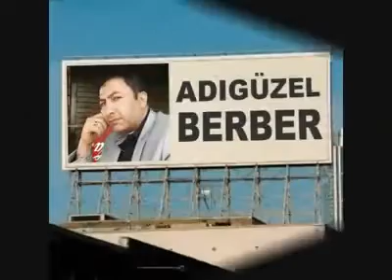Oyun havası CEZAİR adıgüzel berber!!!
Adı güzel müzik Konya Ilgın ilçesi modern Çarşı irtibat 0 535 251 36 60